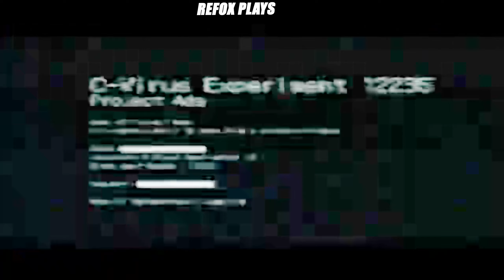🛑Resident Evil 6 walkthrough chapter 2 🔥[LEON&HELENA] 🔥hindi gameplay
Resident Evil favorites Leon S. Kennedy, Chris Redfield and Ada Wong are joined by new characters, including Jake Muller, to face a new horror, the highly virulent C-virus, as the narrative moves between North America, the war-torn Eastern European state of Edonia and the Chinese city of Lanshiang.